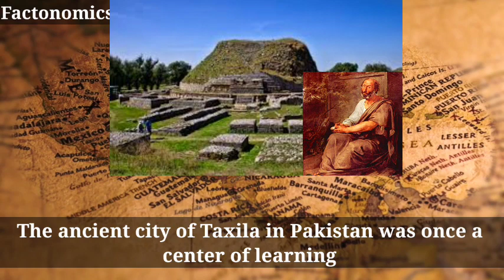Interesting facts about Pakistan||Top ten facts of Pakistan||Factonomics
pakistan
pakistan facts
facts
amazing facts about pakistan
interesting facts
amazing facts
interesting facts about pakistan
pakistan news
10 surprising facts about pakistan
facts in urdu
urdu facts
pakistan economy
facts of pakistan
پاکستان کے بارے میں 5 دلچسپ حقائق
shehbaz sharif
12 facts about pakistan
facts about pakistan in hindi
pakistan facts in hindi
top 5 interesting facts about pakistan
pakistan economic crisis
top 5 interesting about pakistan
pakistan interesting facts
pakistan crisis
documentary about pakistan
pakistani facts
visit pakistan
no freedom of speech in pakistan
no law enforcement in pakistan
no justice in pakistan
corrupt system of pakistan
president of pakistan
corrupt kingdom of pakistan